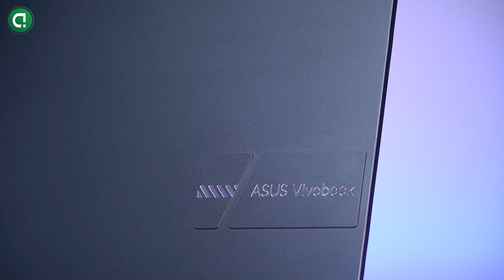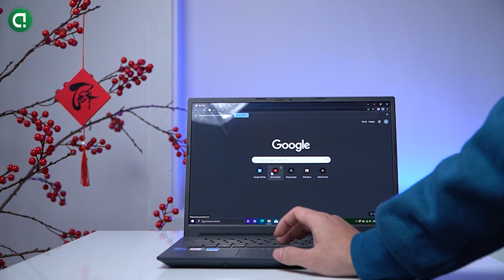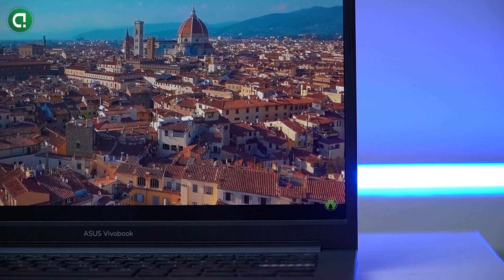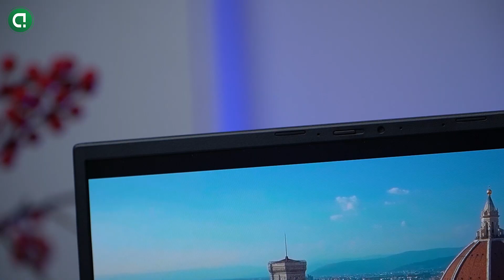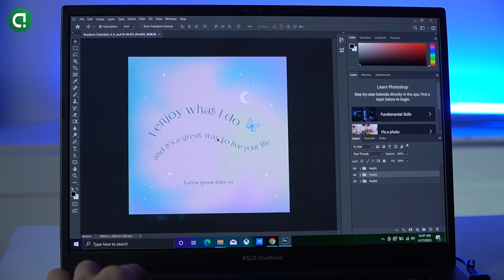Asus Vivobook Pro 14 OLED | i5 -11300H, Màn hình 2K OLED chỉ còn 15 Triệu??? | ĐúngLaptop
Đúnglaptop.vn
🚩Một địa_chỉ_uy_tín để mua sắm
🚩Hậu mãi
🚩Máy được chăm sóc vệ sinh và hỗ trợ cái đặt
📮Inbox để có báo giá tốt nhất: m.me/Dunglaptop.vn